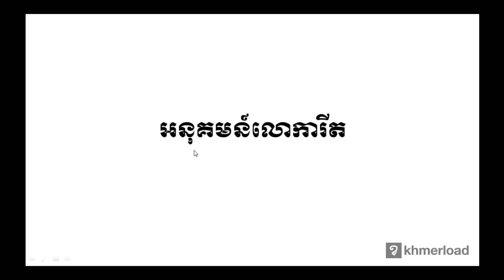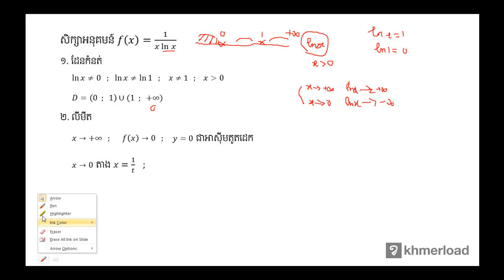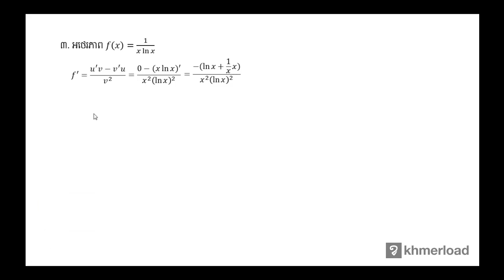គណិតវិទ្យាថ្នាក់ទី១២ ក្រាហ្វនៃអនុគមន៍ 10